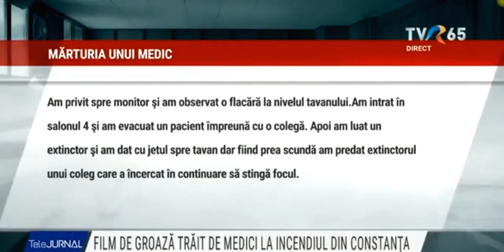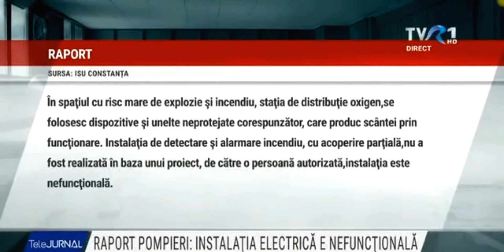Incendiul de la Spitalul Constanta - Avocat Cuculis - Daune Parte Civila